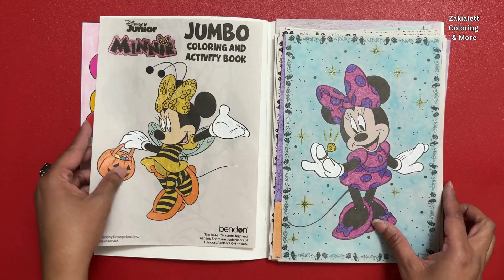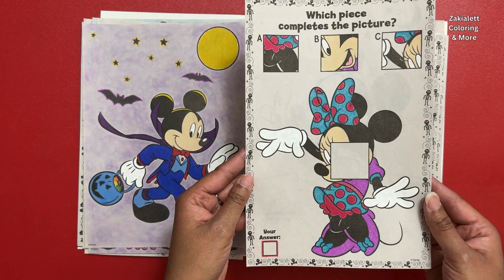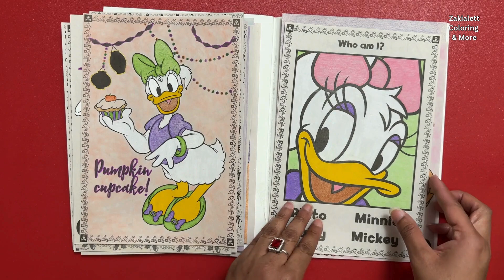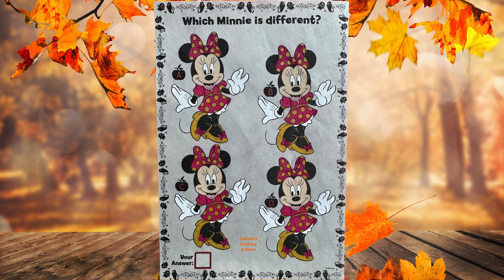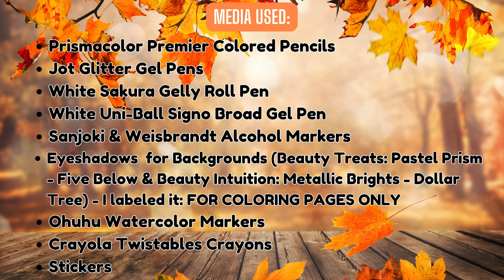What I Colored Until Mid-November 2024